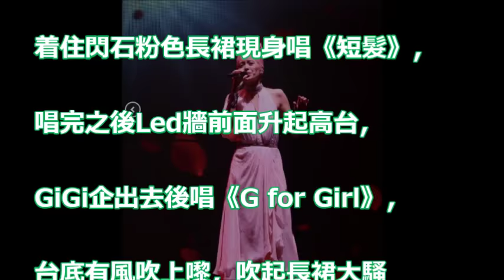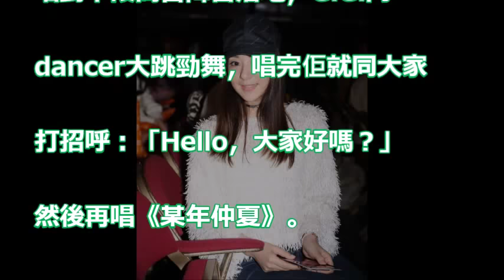【全場爆滿】老公帶囡囡支持 GiGi撐母語：今晚盡情唱廣東歌